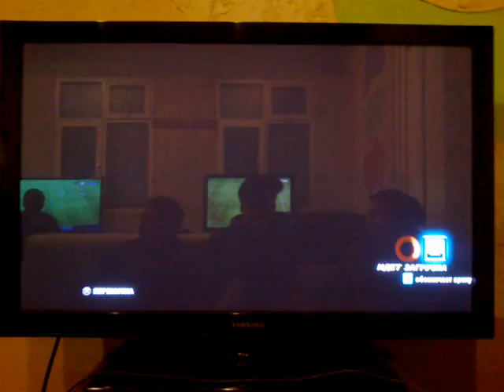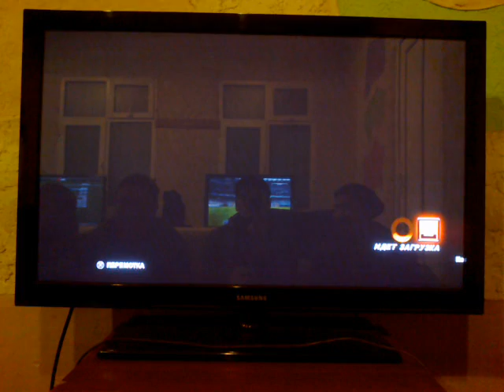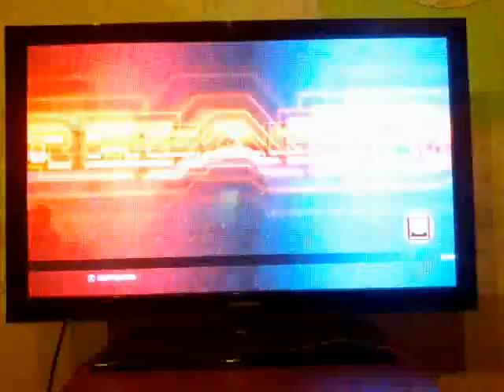TTT2UM SmiLe vs iNFECTO 08.11.12